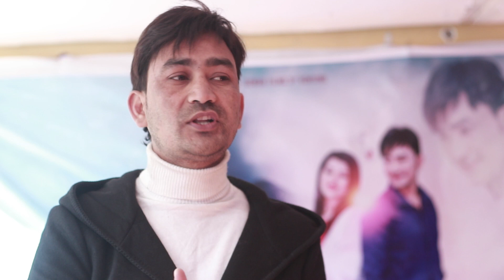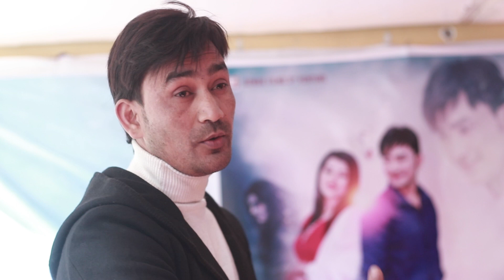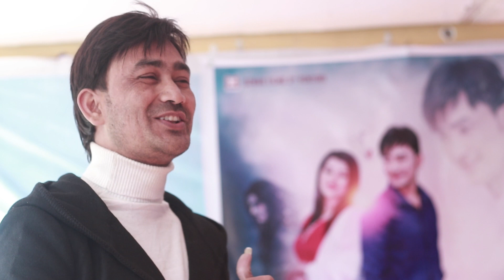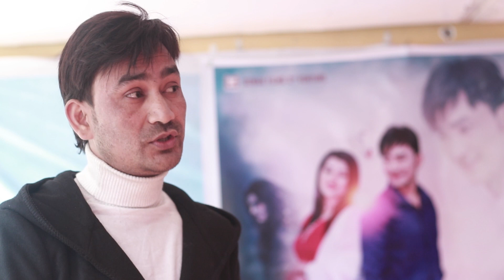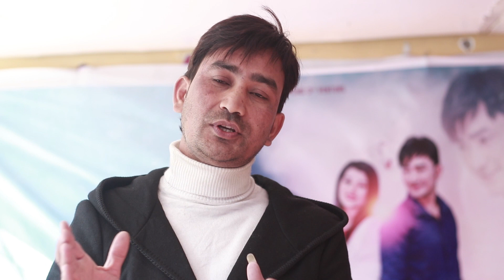CROSS || New Nepali Christian Movie || क्रस फिल्मको पत्रकार सम्मेलन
Christian Media  Nepal
यस च्यानल मा रहेका गीत, संगीत तथा Video हरु कपि, Download गरी अन्य Youtube Channel तथा Facebook मा upload गरेको पाएमा प्रचलित कानुन बमोजिम कडा भन्दा कडा कारबाही गरिनेछ ।